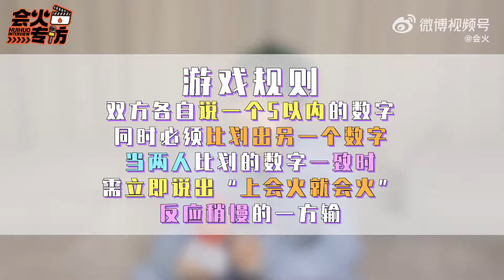@20220725⭐️會火專訪⭐️何洛洛：砍價最多的一次是五毛，身高測出來兩米？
何洛洛身高測出來有兩米# 何洛洛砍價砍過最多的一次是五毛# 會火 x @何洛洛_Ning ​​​​專訪，一場頭腦風暴即將開啓，寧哥三連「什麼東西呀！」 emm…咱就是說思維昇華一下吧[污]

無論物價如何飛漲，何洛洛的計算單位都是10元[並不簡單]但說到砍價，他說自己砍過最多的一次是買辣條時砍了五毛！（自豪jpg. [二哈] 關於身高180+這件事，本火現場親自測量了一下，沒想到事情逐漸離譜…兩米是真實存在的嗎？😂

至於大家提議他給屁股上保險，寧哥考慮了一下說：「沒事是我的屁股，大家不會心疼」 [挖鼻] 讓我們再次恭喜徐一寧即將開啓大學生活，軍訓嘛...徐一寧：「別期待我太白著回來！」最後還有久違的wink狙擊，但這次有點特別哈，表情包拿走不謝😎何洛洛❤️